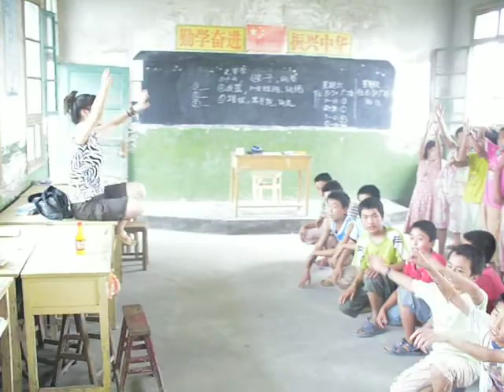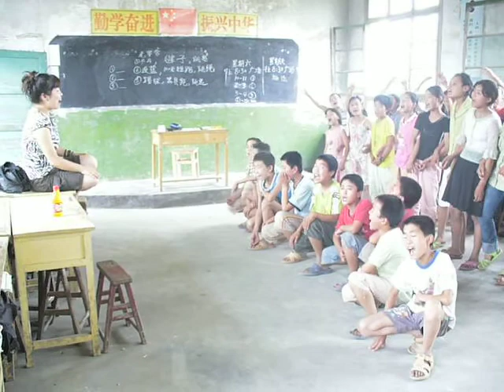6/14 Henan - Dream Corps 2007 Volunteering in Rural China